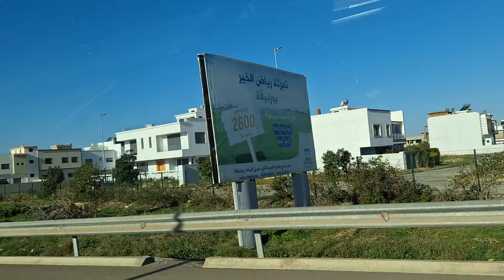sur la route de mohammedia 🇲🇦